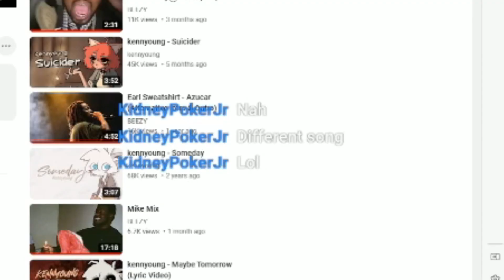RANKED IS EVAPORATING MY BRAINCELLS